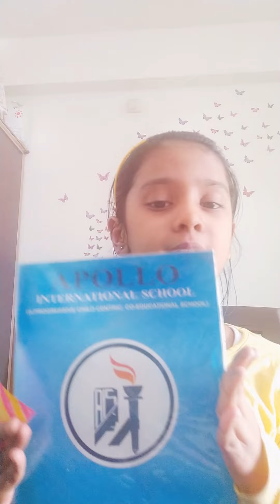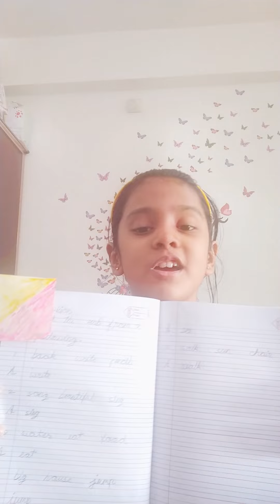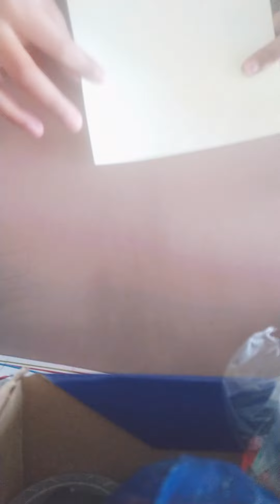BOOK MARK | ORIGAMI | DHYANA's WORLD